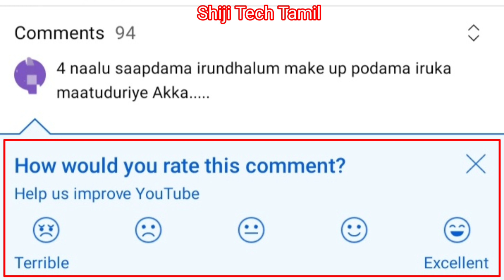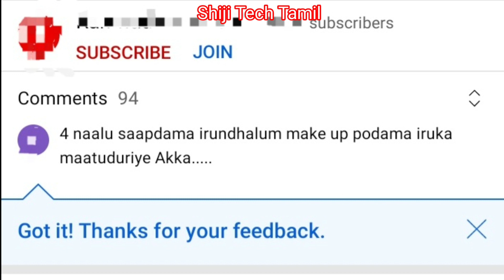Youtube comment ratings tamil / youtube update / Shiji Tech Tamil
Youtube comment feedback- new update